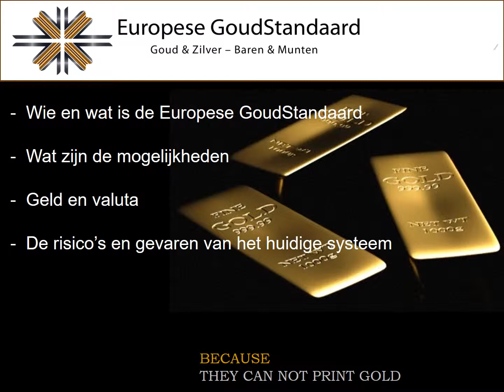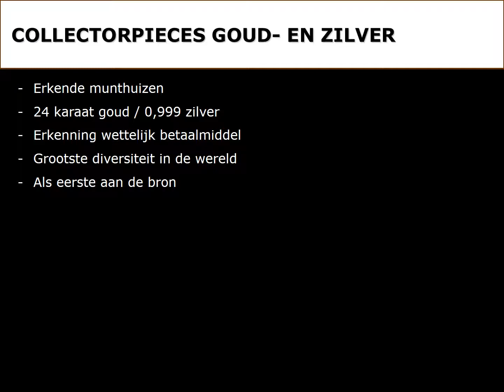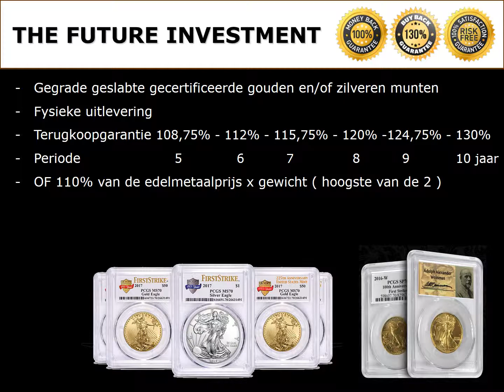Goud kopen in Belgie - De grootste in Europa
De beste prijs voor de hoogste kwaliteit van fysiek goud en zilver. Zowel goudbaren, zilverbaren, gouden munten en zilveren munten. Europese GoudStandaard heeft de grootste keuze en diversiteit in Europa. Het hoofdkantoor is gelegen in België. Onze adviseurs geven vrijblijvend advies over gans Belgie en Nederland.

Maandelijks organiseren wij verspreid over het land een 3 uur durende informatieavond over fysiek goud en zilver en de mogelijkheden.